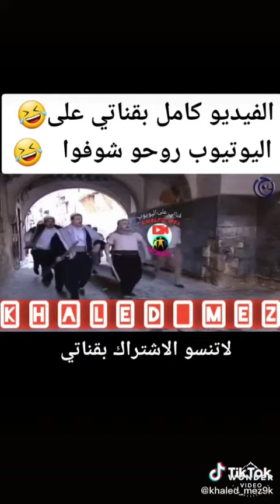ههههه مسلسل باب الحاره ابو كالدونيا من الكورونا